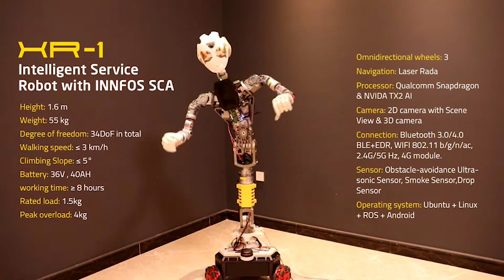INNFOS SCA Innfos Sca for Advanced Movement in Robotics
Roaming at the Mobile World Congress (MWC) in Barcelona always means you get to see new technology and true innovation with the potential for disrupting the existing markets and industries.Robotics isn’t a traditional part of the MWC but is increasingly relevant to many companies not only in manufacturing but also in other areas. This year I came across the Chinese company INNFOS, who are specializing in robotics and in motion joint solutions.I was lucky enough to talk with INNFOS founder and CTO Haotian Cui about their latest robot models and their Smart Compliant Actuators (SCA). Read the interview with CTO Haotian Cui as linked below for more info.